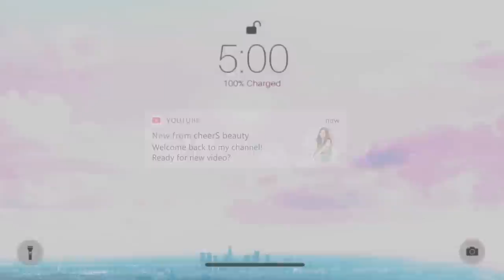🍁秋季必備的百撘時裝單品🔥NB奶油色波鞋👟拉長比例的短boots🥾西裝/針織/小香風外套🧶高級感頭飾🧸歐美超流行的高質飾物✨cheerS beauty (含部份合作內容)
Haillie and Ayla’s IG: Haillie_ayla

最近IG詢問度很高的飾品就是來自英國寶藏珠寶品牌Monica Vinader✨
由29/10至11/11用我的promo code 「SUENN30」在Monica Vinader官網或香港門市都可享有7折的優惠！有興趣的切勿錯過啊～

🤍Alta Textured Chain Necklace Adjustable 46cm/18" HKD 1100
ttps://c.klar.na/al/84Fo/

🤍Deia Beaded Pendant Charm on Fine Chain Necklace Adjustable 61cm/24" HKD 1100

⌲拍輯相機/Camera Sony ZV1